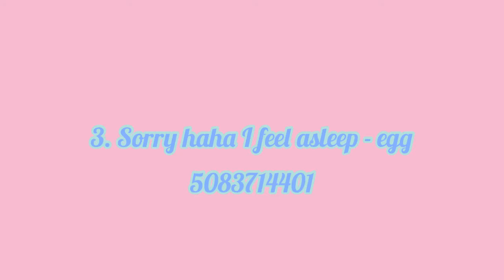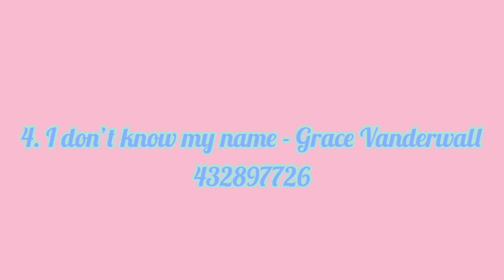Aesthetic Roblox music id’s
For anyone wondering, yes this is non copyright.

Hi hope u enjoyed children heh